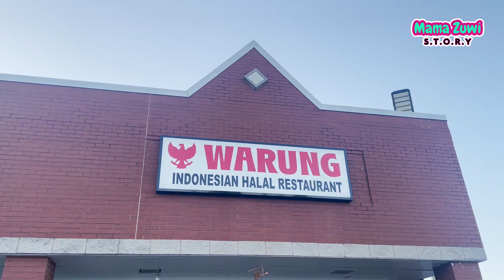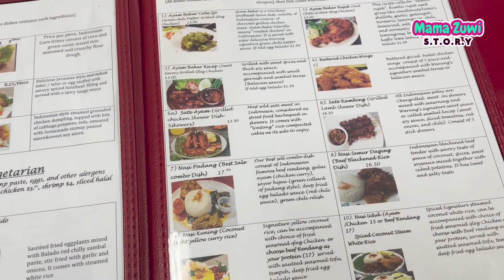Mama Zuwi Kangen Masakan Indonesia, Nemu Warung di Amerika!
Halo! Assalamualaikum…

Ada yang perantau seperti saya?
Kalau jauh dari tanah air, yang paling saya kangenin setelah keluarga adalah kuliner!

Buat saya, kuliner Indonesia itu juara! Nah, kalo di Amerika cari masakan khas nusantara itu susah-susah gampang. Untung nya di kawasan Duluth, Georgia ada restoran yang menjual masakan Indonesia dan dijamin Halal.

Kira-kira rasanya autentik seperti di Indonesia ga yah? Trus, harganya berapa tuh? Terjangkau kah?

Makasih 🙏.